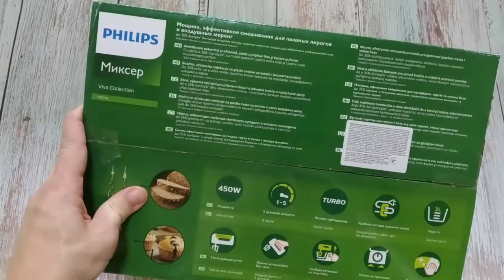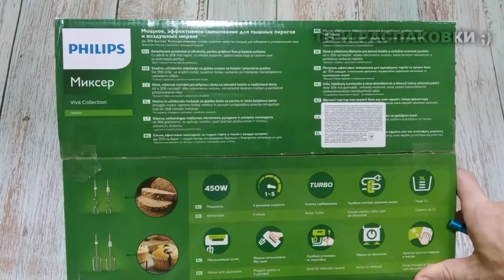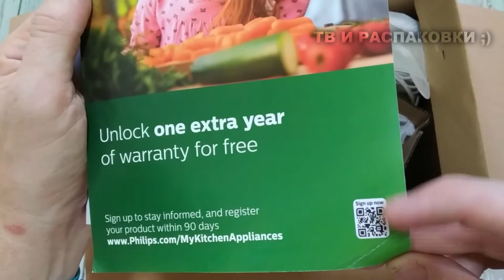Миксер Philips RH 3750. Распаковка и обзор миксера Philips RH 3750 с Rozetka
Всем привет в этом видео будет распаковка и обзор миксера Philips RH 3750 с Rozetka
Распаковка миксера Philips RH 3750 с сайта @rozetka_pbt , обзор миксера Philips RH 3750 c @rozetka , PHILIPS